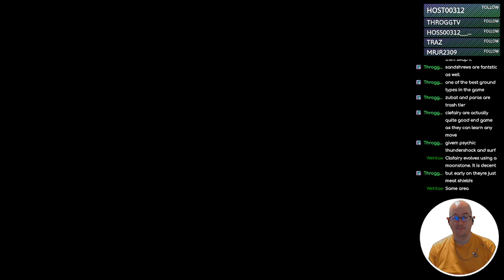Pokémon Blue - 30